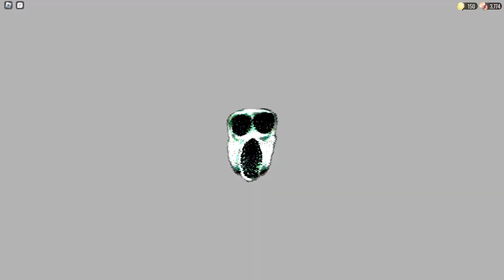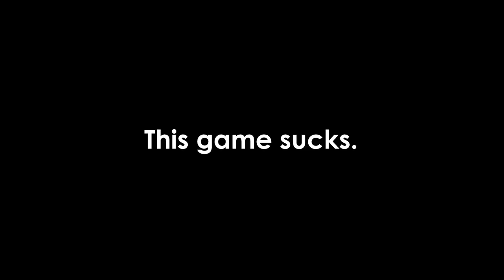Doors Floor 2 Is Surprisingly Good!!! | Roblox Doors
Time to wait 3 years for floor 3 🥳🎉

Stardust Speedway Act 2 - Sonic Mania